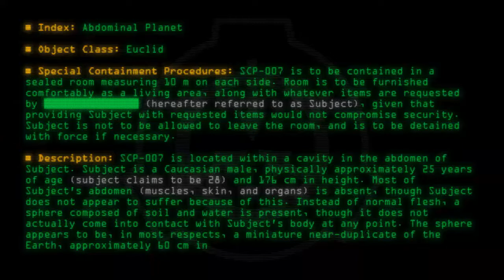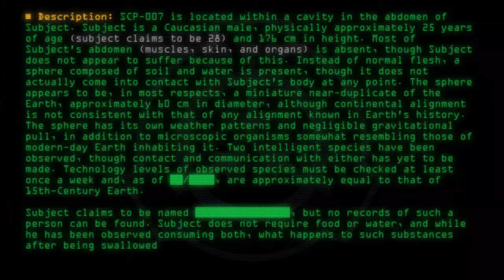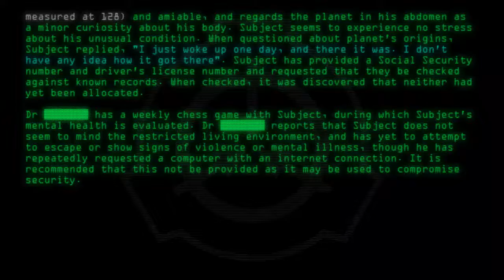SCP-007 - Abdominal Planet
Code: SCP-007
Title: Abdominal Planet
Rating: +424
Last Edit: 29 Nov 2019 20:42
Revision: 31